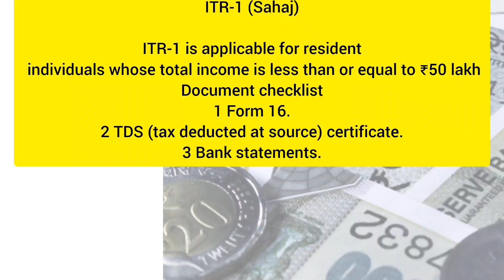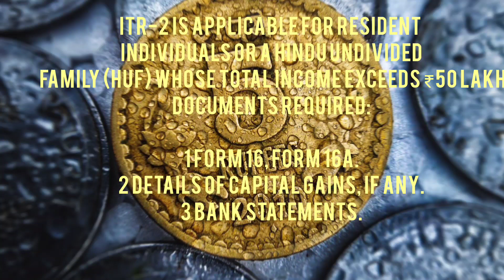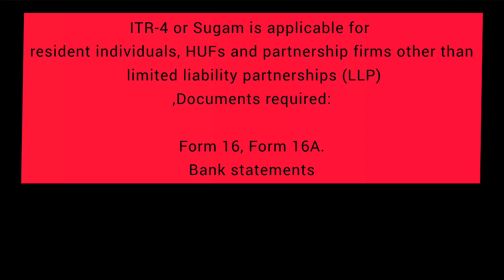ITR-1,ITR-2,ITR-3,ITR-4,ITR-5,ITR-6 AND ITR-7|Document required|AY 2023-24